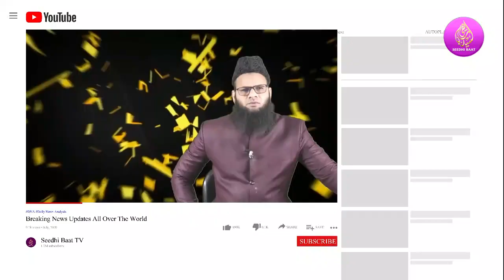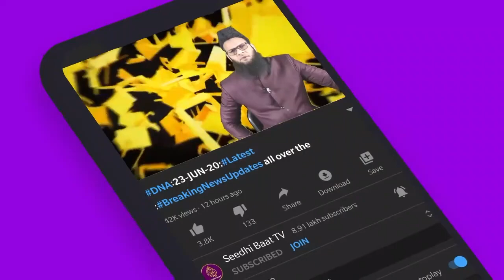PrimeTime:E23/7/21:BabriShahadat:Amir ka Inteqal:DainikBhaskar:PrimarySchoolOpen?:SauthAfricaUnrest